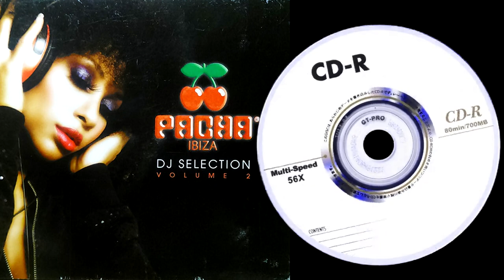Mike 303 - Disco Police Departement